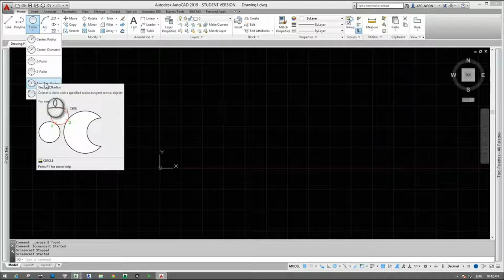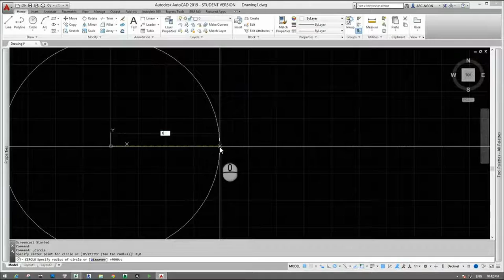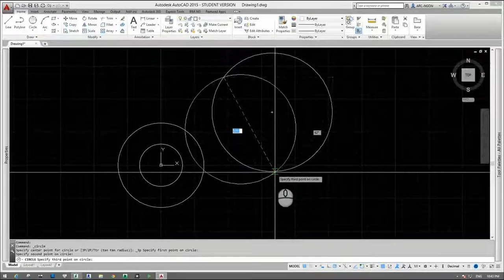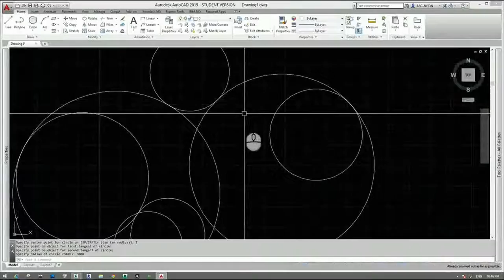[HỌC AUTOCAD MIỄN PHÍ] - Bài 10: Vẽ đường tròn trong AutoCAD